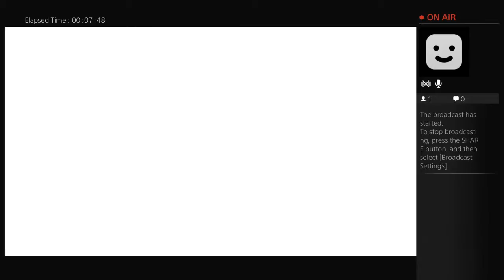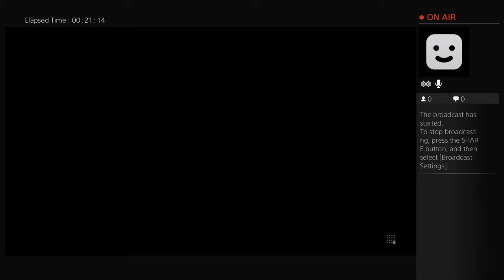Bison ranked ps4